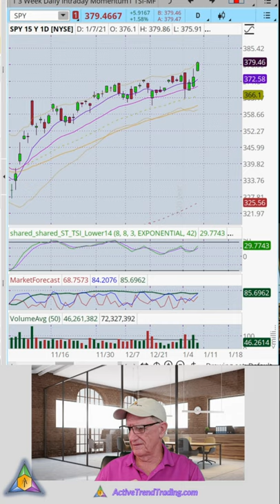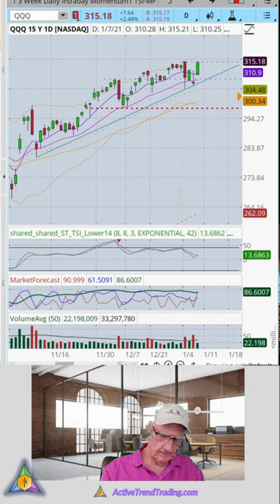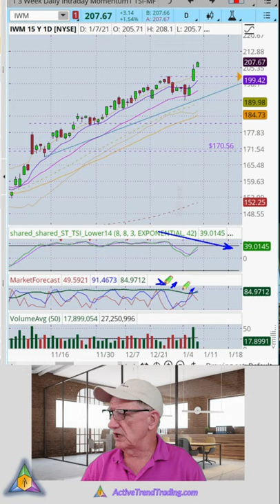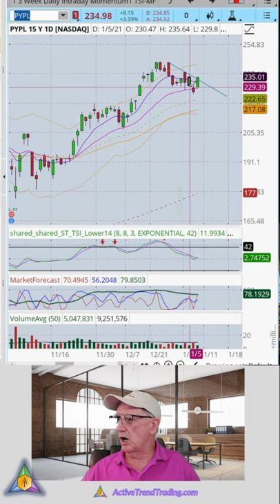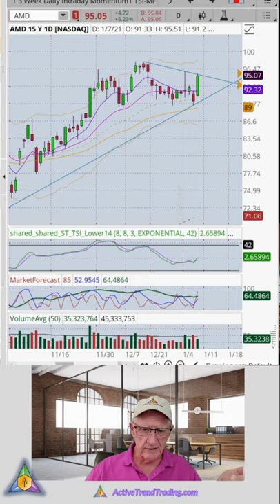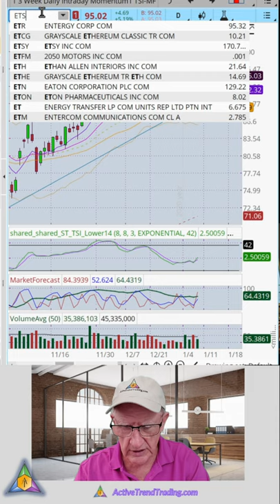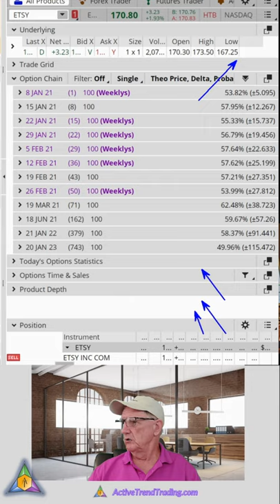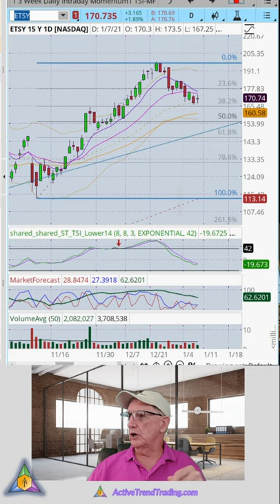ETSY a Buy, Sell or Hold? Stocks and Options On the Radar Review Jan 7th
Is ETSY a BUY, SELL or HOLD?😲 - On the Radar Market Review Jan 7th

Target Rich Environment for Great Growth Stocks - Prime for Swing Trades and Long Term Move Up or Down!- On The Radar - Market Update for Jan 7th
I'm Live Tuesday, Wednesday and Thursday at 12 Noon Pacific join me Free!

Want to get one of your stocks "On the Radar" for a technical and fundamentaly analysis? Drop a ticker in the comments👇🏼
👉🏼 This video covers:
1.  Market Index Weekly Analysis
2.  Management of Existing Trades
3.  Stock coming onto the Radar - which present excellent targets of opportunity for long term positions or Swing Trades!

These On the Radar Updates will post Tuesday, Wednesday & Friday from the 12 noon Pacific Live Stream on IG.

2. Join the Active Trend Trading Team!  Even FREE members receive over $200 worth of service and content per month + My Power Ranked Elite Watchlist 🏆

But Wait there's more:  Don't have time for a full market review?   Join a On the Radar Instagram Live Stream with the Active Trend Trader 3 times per week at 12 noon Pacific.  I will review the indexes, adjust existing trades and cover at least one stock that is a Target on the Radar!  That's Pretty Cool - Right?

- Choose to be notified whenever I go live.

Active Trend Trading AutoPilot Trades with Elite Power Rank Top 5+ Stocks with Big Weekly Gains--Again!  Up over 50% in 2020!  Stop Missing Out!

For $19.99 per month Get the Best and Easiest Trade Setups Every Week!  Top 5+ Pre-Flight Checklist for this week's AutoPilot Trades

JOURNALING?
Get a top selling Trade Journal from Amazon we use to plan and track our trades.
📙 Active Trend Trading Journal - 8.5 x 11

📖 Active Trend Trading Journal - 6 x 9

"How to Make Money Trading Stocks & Options this Friday! FREE on YouTube at Market Tech Talk

Trade Well & Prosper!

Remember Follow Me and go to  the LinkTree in the Bio for other cool Trader Stuff! Save 75% on Top 5 Autopilot Trading just $19.99/mth